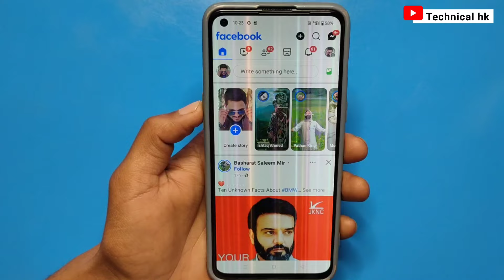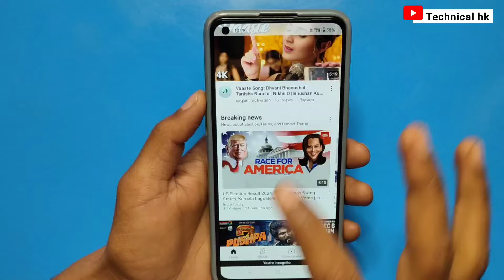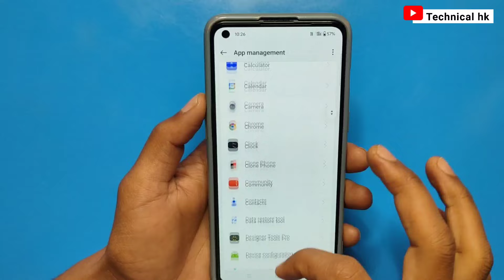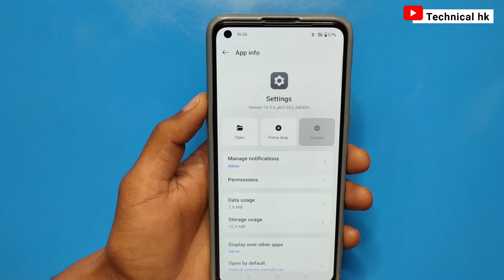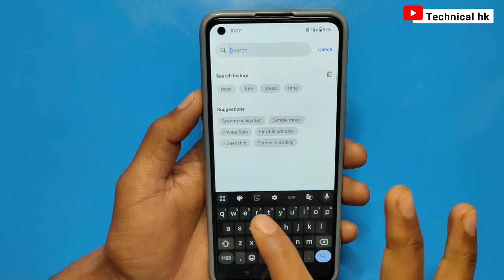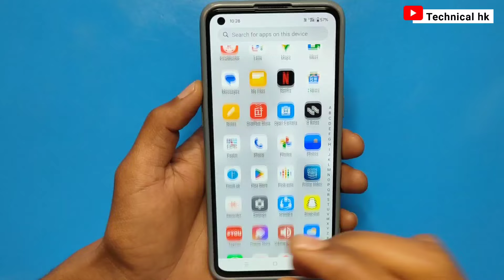🤬display line problem |display line problem vivo/s22 ultra display line problem/100% Gairntee solved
Fix Screen Flickering Display Issue in anyndroid phone

phone ki screen par line kaise hataye realme | mobile screen lining blinking problem |Display lining

मोबाइल की स्क्रीन (Screen) में Lining Blinking Color समस्या | Mobile Screen Lining Blinking Problem

Fix 👾Screen Flickering On mobile screen & Display Line Problem - Display Blinking Issues in mobile

Your topics 🔍
display line problem
display line problem vivo
s22 ultra display line problem
samsung s21 ultra display green line problem
samsung note 20 ultra display green line problem solution
2024
Hk